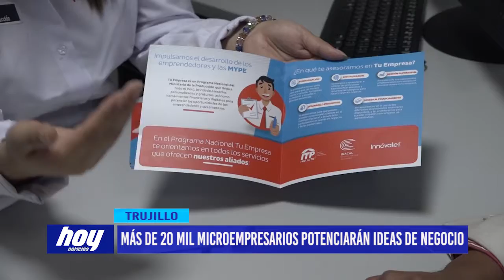Más de 20 mil microempresarios potenciarán ideas de negocio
Más de 20 mil microemprsarios de Trujillo y la región La Libertad podrán potenciar sus ideas de negocio, gracias a modulo de “Produce” que busca brindar asesoramiento y acompañamiento para incrementar ganancias.
Trujillo lidera los principales departamentos con mayor participación empresarial a nivel nacional, además, resalta la gran intervención de varias Mypes regionales.